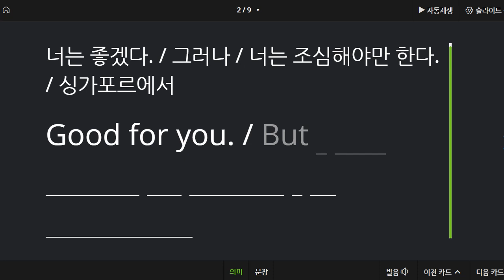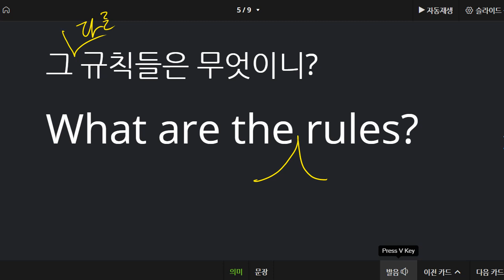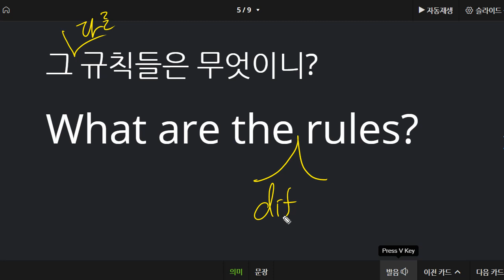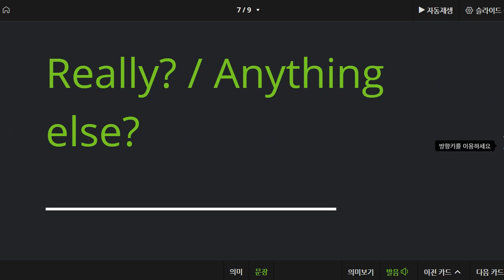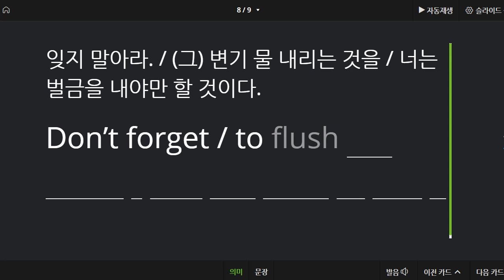박채연 2021 05 10 통문장 2차 쓰기 연습이 많이 필요합니다